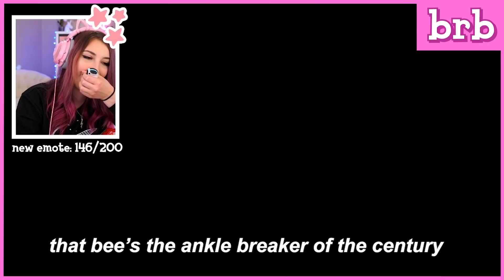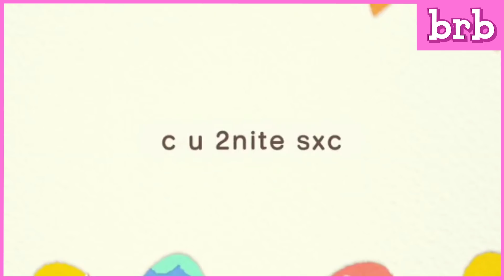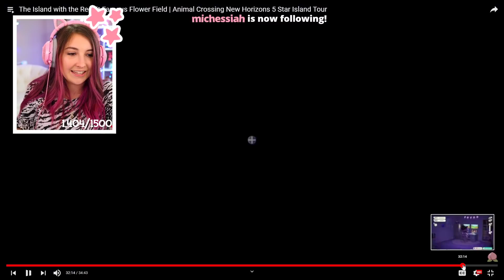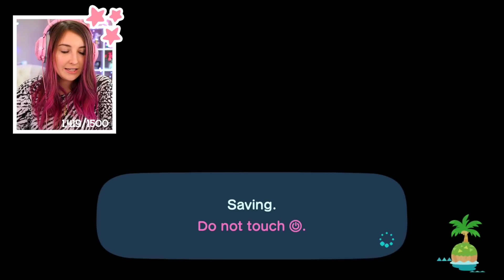doing may day tours in animal crossing new horizons 🍑🌴 (Streamed 5/1/20)